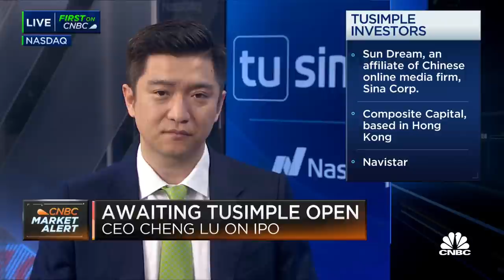TuSimple CEO on its IPO debut, future of autonomous trucks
CNBC's "Squawk on the Street" team discusses autonomous truck company TuSimple and its upcoming IPO with president and CEO Cheng Lu.